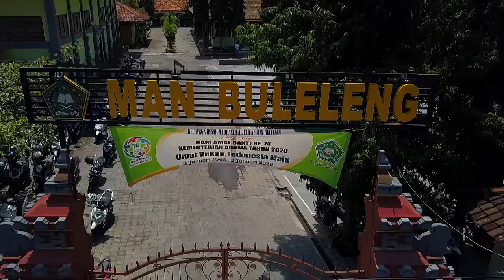MEGAH...! GEDUNG ASRAMA SISWA MAN BULELENG BALI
Video Gedung Asrama Siswa MAN Buleleng Melalui Pembiayaan SBSN Tahun 2019 yang Mewah dan Megah.